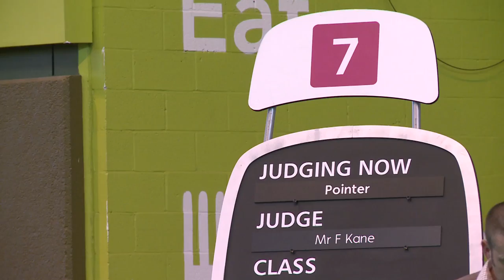dfs Crufts 2011 Pointer Best of Breed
Which Pointer will Frank Kane choose this year to enter Best In Group 2011?